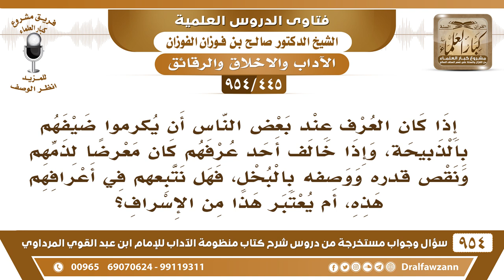[445 -954] في عرفنا إكرام الضيف بالذبيحة، فهل نتبعهم في أعرافهم هذه، أم يعتبر من الإسراف؟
-[445 /954] السؤال: إذا كان العُرف عند بعض الناس أن يكرموا ضيفهم بالذبيحة، وإذا خالف أحدٌ عُرفهم كان مُعرضًا لذمِّهِم ونقص قدره ووصفه بالبُخل، فهل نتبعهم في أعرافهم هذه، أم يُعتبر هذا من الإسراف؟
الجواب: إذا كان عليك ضرر إذا خالفت عادتهم، فاعمل مثلما يعملون دفعًا للوم عن نفسك ودفعًا للضرر عنك.
للاشتراك في قناة الشيخ صالح الفوزان
سؤال وجواب من شرح منظومة الآداب ( 945 ) مقطع

للاستفسار والإقتراحات والدعم
رئيس الفريق
لمشروع كبار العلماء